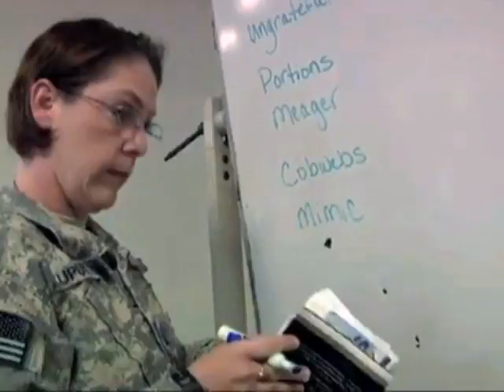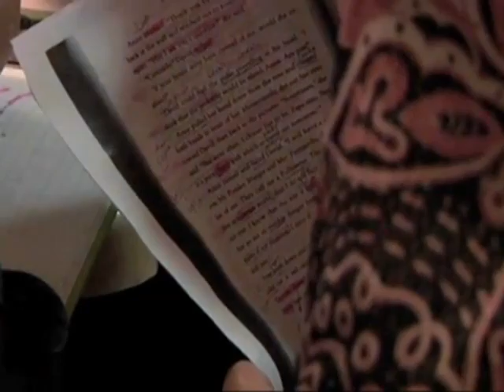Troops DownRange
Dozens of Taliban in Afghanistan have put down their weapons in Laghman province and opted for peace over war.